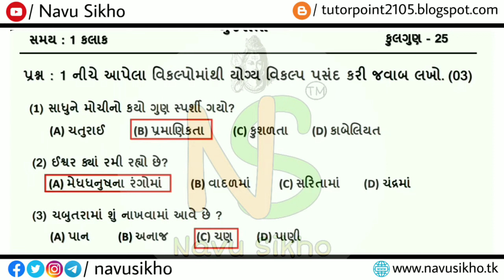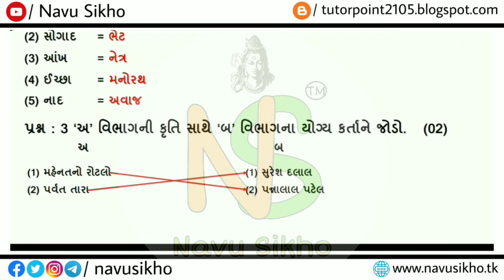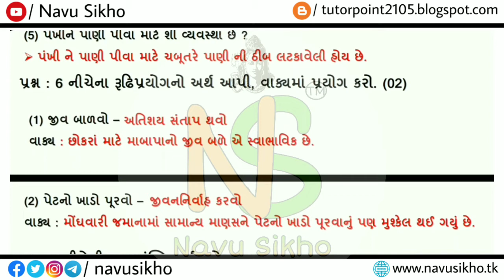samayik mulyankan kasoti std 5 gujarati 2021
▶️ નમસ્કાર મિત્રો,

૧. શાળા-કૉલેજને લગતાં સંપુર્ણ સમાચાર,
૨. ધોરણ ૧ થી ૧૨ નાં શિક્ષણને લગતાં વિડિયો,
૩. રોજ-બ-રોજ નાં શિક્ષણને લગતાં વિડિયો,
૪. સ્પર્ધાત્મક પરીક્ષાઓની તૈયારી અને માર્ગદર્શન,
૫. અમારા દ્વારા બનાવેલું શિક્ષણ સંલગ્ન મટીરીયલ.

1. Comment on any video,
2. Visit about section of our channel,

samayik mulyankan kasoti std 5 gujarati
samayik mulyankan kasoti std 5 hindi